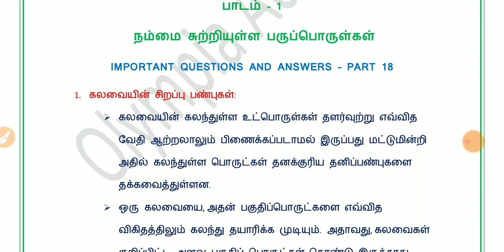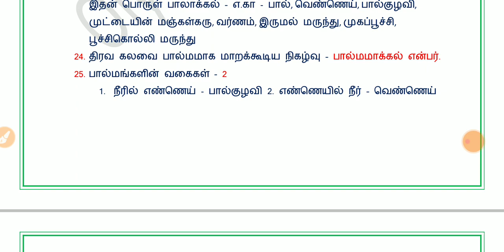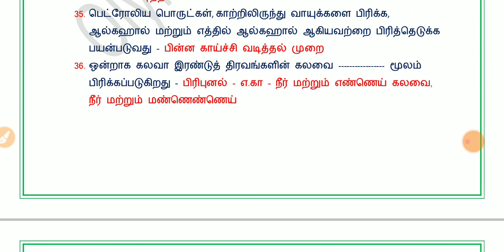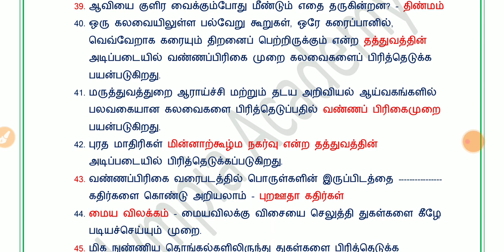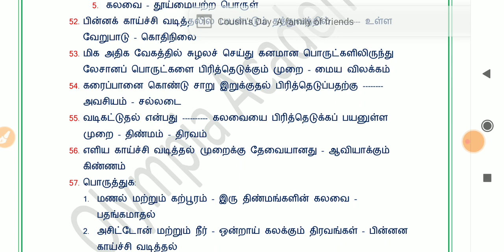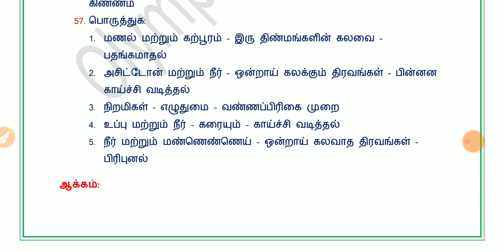9th SCIENCE NEW BOOK| CHEMISTRY| TOP 50| IMPORTANT QUESTIONS AND ANSWERS| PART 18 |POLICE TNPSC TNEB